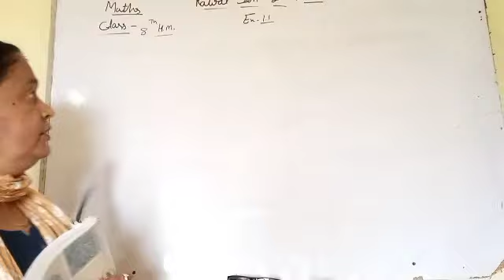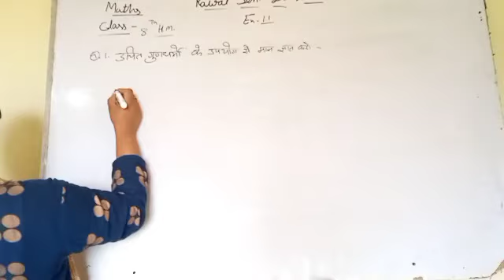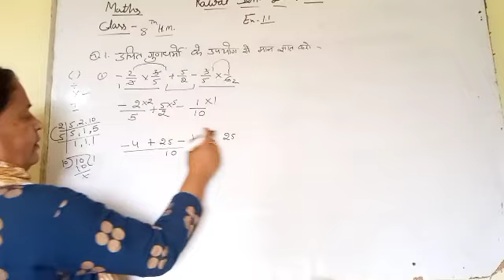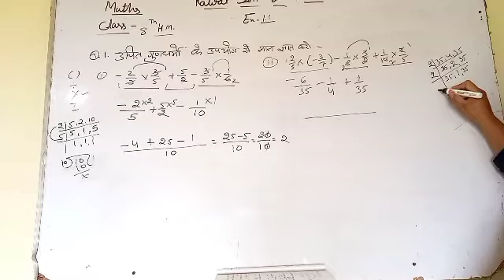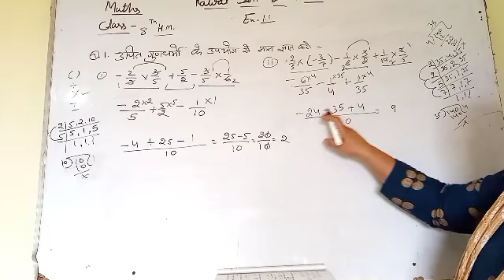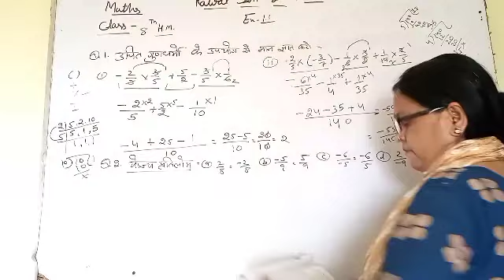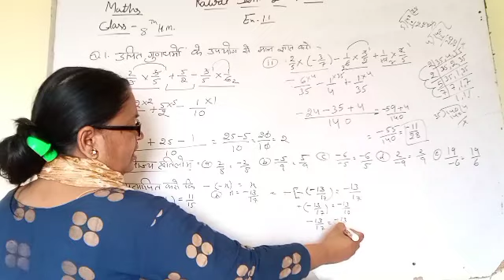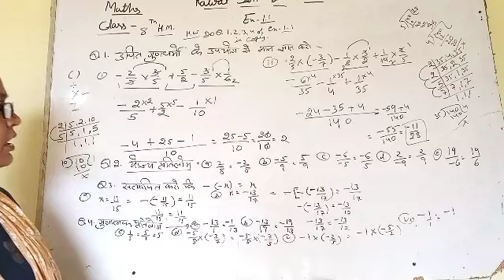Class 8th hm maths ex 1.1 from question 1